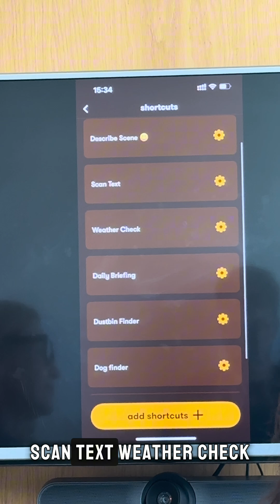Introducing Shortcuts in Ally 📲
Discover how the new Shortcuts feature in the Ally app is transforming accessibility for the blind, low vision, and anyone who relies on assistive technology.

In this video, we introduce Shortcuts—an innovative feature designed to simplify daily tasks, boost independence, and make technology more intuitive for everyone.

Learn how you can set up personalized shortcuts for common actions, access essential information faster, and navigate your day with greater confidence and ease.

Whether you’re a long-time Ally user or new to assistive tech, this walkthrough will show you how to unlock the full potential of Ally’s AI-powered features.